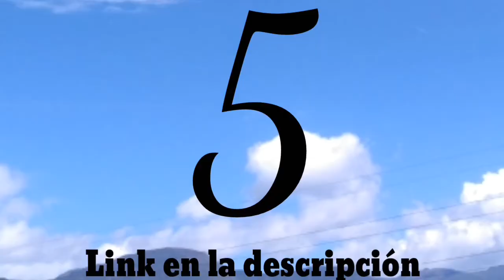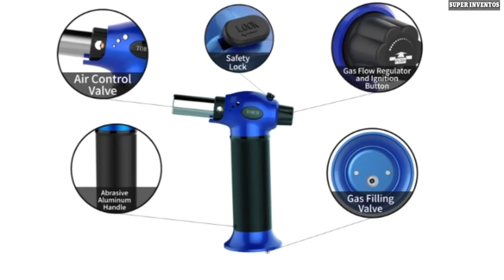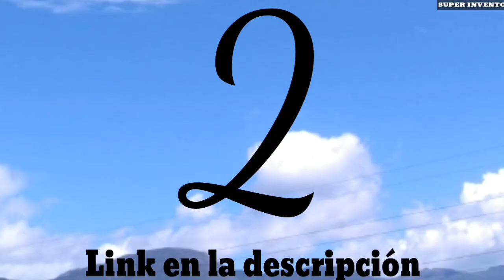✅ 5 mejores SOPLETES de COCINA (amazon 2021)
Soplete de cocina antorcha de cocina

zanmini Sopletes de Cocina, Antorcha de Cocina, para Cámping/Cigarrillos/Barbacoa/Sushi/Creme Brulee (Gas butano no Incluido) Regalo Navidad

Antorcha de butano culinario recargable Antorcha de soplete de cocina con cerradura de seguridad y dos tipos de llama, cocina, soplete, barbacoa, camping, soldadura, soldadura

Dremel 2200 Versaflame Quemador de Butano Estacionario (Duración de Encendido Máximo 75min), Incluye 4 Accesorios, Encendido Eléctrico

Encendedor de llama de chorro con soplado de gas butano resistente al viento de larga seguridad para estufa horno quemador de madera parrillas barbacoas cocinas campamentos fuegos encendedor de metal

Alta calidad: Construido en encendido piezo encendedor de nuestro soplete de cocina profesional, es fácil para iniciar y producir llamas rápidamente. hecho de materiales de metal y un mecanismo de bloqueo de alta calidad garantiza su funcionamiento sin dudas y una larga durabilidad.